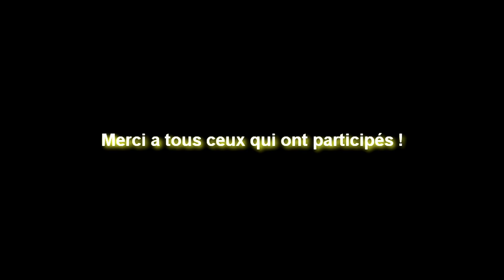Free Kiss !!!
Video Production - Sekil
Camera - Sekil
Glavna Uloga hehehe ( Jackson )